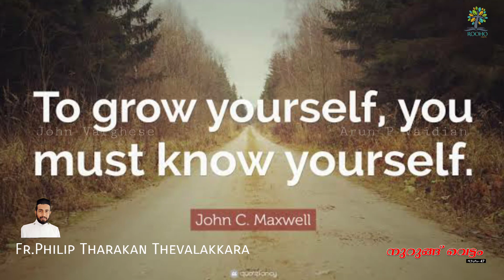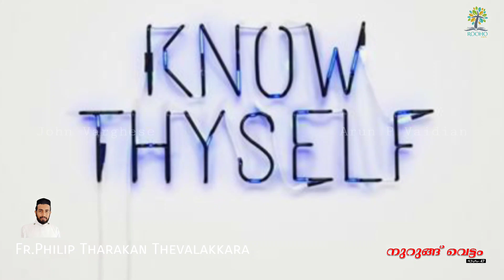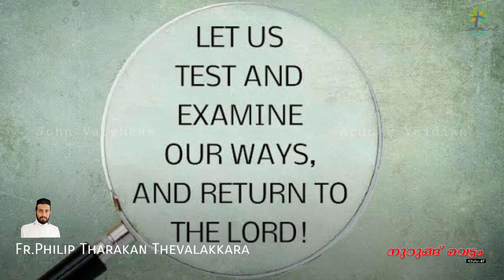നുറുങ്ങ് വെട്ടം- 47 | Rev.Fr.Philip Tharakan Thevalakkara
The background music used in this video belongs to Uniq, the link of the track